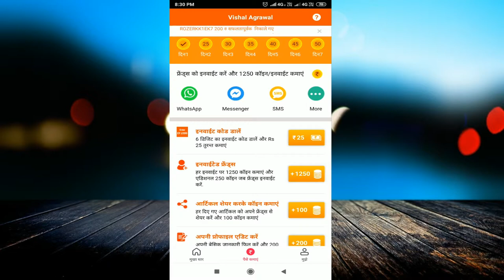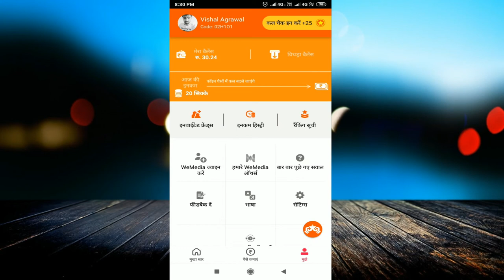RozDhan App se Paise Kaise Kamaye !! Best Real Mobile Earning App 2019 | Best Earning App May 2019